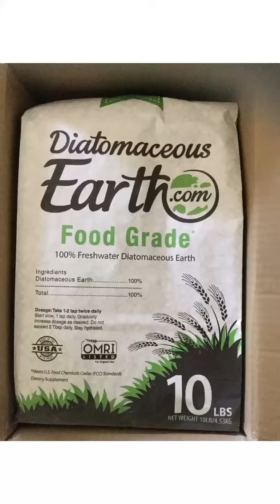Diatomaceous Earth Food - safe and natural pest control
Diatomaceous Earth Food - safe and natural pest control. Follow this step by step solution provided by Lady Rodgers.